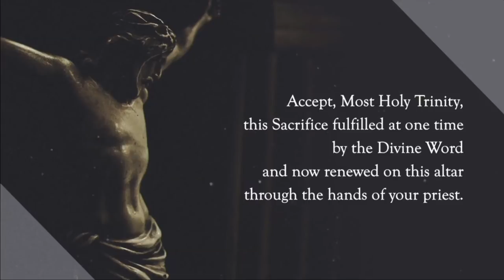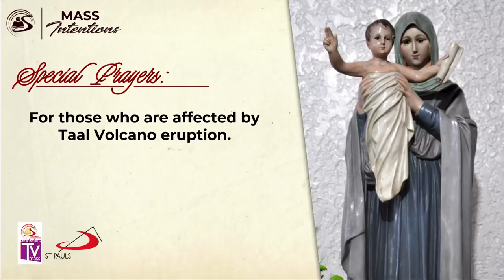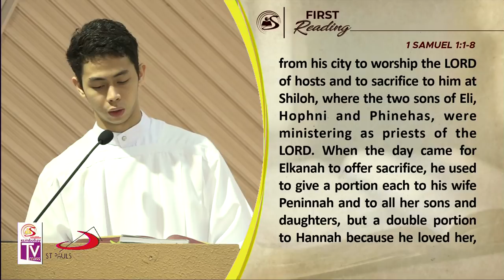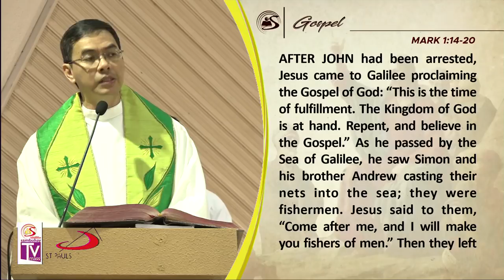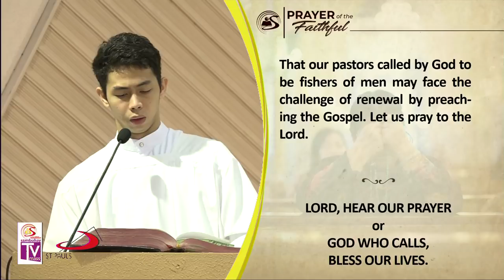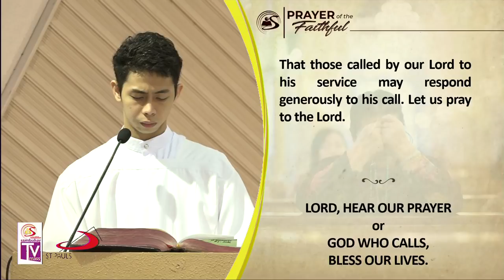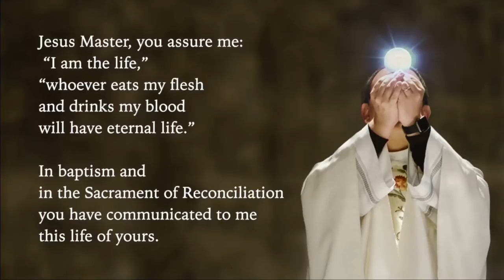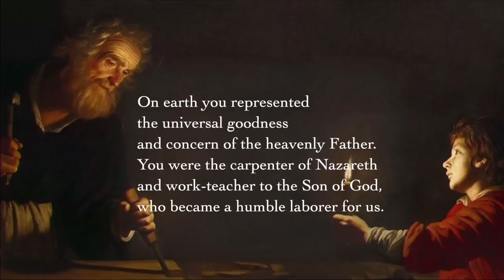Sambuhay TV Mass | January 13, 2020 | Monday of the 1sr Week in Ordinary Time